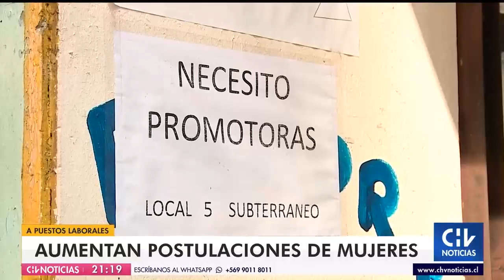Aumentan las postulaciones de mujeres a puestos laborales en Chile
Tras cinco meses a la baja, en agosto se registró un importante aumento en la cantidad de mujeres que postulan a empleos. Un fenómeno que estaría estrechamente relacionado con el desconfinamiento y el regreso de los niños a los colegios.